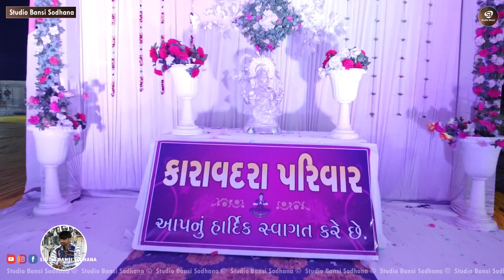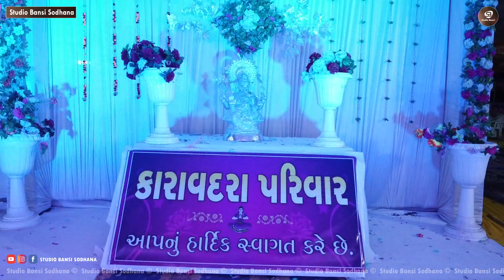Wedding Dandiya Raas | Karavadra Family | Renish Joshi - Divya Vegda | Studio Bansi Sodhana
Video Title :- Wedding Dandiya Raas | Karavadra Family | Renish Joshi - Divya Vegda |  Studio Bansi Sodhana

| Traditional Shoot
| Engagement
| Live Events
| Wedding Photography
| Wedding Videography

Studio Bansi Sodhana
Sodhana, Porbandar, Gujarat 360590
Ram L Odedra 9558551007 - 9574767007.
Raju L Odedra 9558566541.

સ્ટુડિયો બંસી સોઢાણા ના વિડિયો જોવામાટે આજે સબસ્ક્રાઇબકરો.

-  -  -  -  -  -  -  -  -   KEYWORDS   -  -  -  -  -  -  -  -  -

Wedding | Porbandar | Lagan Geet Gujarati | Karavadra Family | Studio Bansi Sodhana